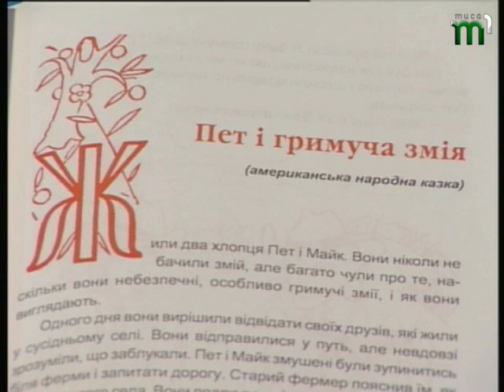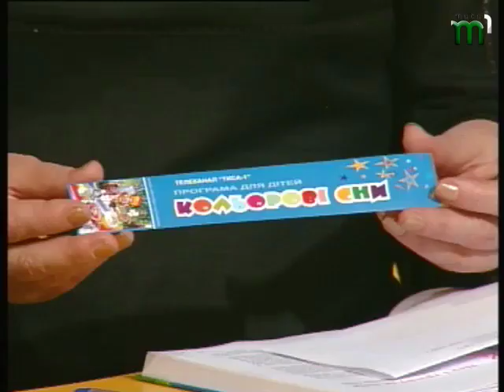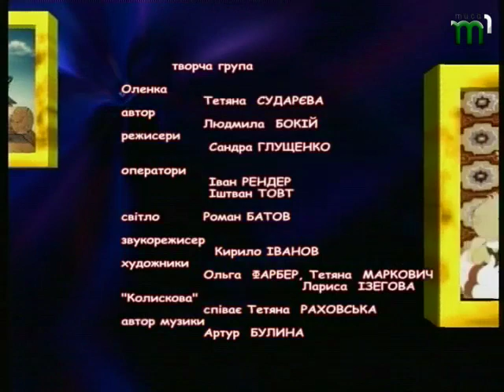Казочка "Пет і гримуча змія". "Кольорові сни"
У програмі "Кольорові сни" Людмила Іванівна і Оленка почитають малюкам американську народну казочку "Пет і гримуча змія".